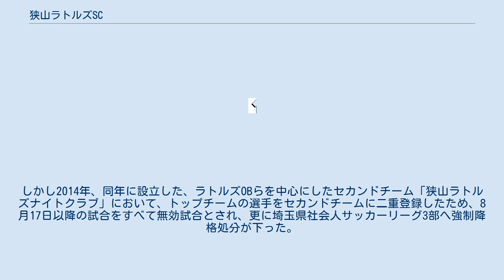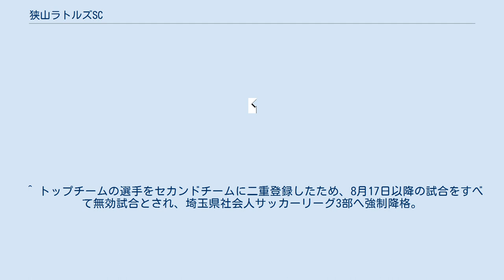狭山ラトルズSC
狭山ラトルズSC（さやまラトルズエスシー、SAYAMA Rattles Soccer Club、狭山ラトルズサッカークラブ）は、埼玉県狭山市をホームタウンとして活動する社会人サッカークラブである。
 1968年10月、東京オリンピック、メキシコシティーオリンピックをきっかけに到来したサッカーブームに乗じて、現クラブ代表の佐藤義男を含む十数名によって、「とにかくサッカーを楽しんで、うまい酒を呑む!」をコンセプトにラトルズサッカークラブとして創設、直後に発足した「狭山市サッカー連盟（現・狭山市サッカー協会）」に加盟、狭山市社会人サッカーリーグ1部に参加する。
1998年、より地域性をアピールする為にクラブ名を狭山ラトルズサッカークラブへ改称する。
以降、リーグ戦やカップ戦でも好成績を収めるなど徐々にクラブ力が強化されていくも、なかなか埼玉県社会人サッカーリーグ昇格は果たせなかったが、2000年、狭山市社会人サッカーリーグ1部を制し、2001年よりスタートした埼玉県社会人サッカーリーグ3部に漸く昇格した。
 埼玉県社会人サッカーリーグ2部昇格を目指して臨んだ2001年だが、FC西武台などの上位陣に悉く敗れ5位に終わり、今年こそはと臨んだ2002年も前年同様上位陣に敗戦を重ね7位に終わる。
そして過去2年の屈辱を胸に臨んだ2003年、リーグ終盤まで2位以上をキープし、最終節を迎える時点で首位に立つ。
しかし、2位坂戸シティFCとの直接対決に敗れ2位となり、与野リバティーとの2部昇格決定戦に臨むことになったが、これを3-1で勝利し、埼玉県社会人サッカーリーグ2部昇格を果たした。
 初参戦の埼玉県社会人サッカーリーグ2部だったが、シーズン前半の7試合で稼いだ勝点はわずか「2」。
それでも、シーズン後半は立て直して勝ち点「15」を稼いだが、前半の不振が響き、僅か1年で初参戦の埼玉県社会人サッカーリーグ2部から降格した。
 1年での埼玉県社会人サッカーリーグ2部復帰を目指した2005年、この年もリーグ2位となり、K.Fラホージャとの2部昇格決定戦に臨む。
しかし、気合が空回りして2-3で敗戦。
1年での2部復帰はならなかったが翌2006年、開幕戦から一度も首位を譲らず、2年ぶりに埼玉県社会人サッカーリーグ2部へ復帰した。
 埼玉県社会人サッカーリーグ1部昇格を目標に臨んだ2008年、開幕4連勝を含む6勝を挙げ、上々の滑り出しを決めたが、シーズン後半は不安定な試合運びが目立ち、4位に終わる。
今度こそと臨んだ2009年は、絶好調だった前年とは打って変わって開幕5試合で僅か1勝しか挙げられなかった。
その後なんとか立て直すも、最後までこれが響き、この年も4位に終わり、2年連続で埼玉県社会人サッカーリーグ1部昇格はならなかった。
しかし、2010年、この年は過去2年とは違い、1年を通して好調だった。
前半9試合を全勝で突破し、後半戦も6勝3敗の成績で優勝、初の埼玉県社会人サッカーリーグ1部昇格を決めた。
また、全国クラブチームサッカー選手権大会にも初出場を果たした。
結果は2回戦敗退。
 埼玉県社会人サッカーリーグ1部初参戦の2011年、リーグ序盤戦5試合でわずか勝ち点「1」と大苦戦を強いられるも、第6節以降は4勝2敗の成績で巻き返し7位でフィニッシュし、埼玉県社会人サッカーリーグ1部残留を決め、以降4年間1部リーグに在籍していた。
しかし2014年、同年に設立した、ラトルズOBらを中心にしたセカンドチーム「狭山ラトルズナイトクラブ」において、トップチームの選手をセカンドチームに二重登録したため、8月17日以降の試合をすべて無効試合とされ、更に埼玉県社会人サッカーリーグ3部へ強制降格処分が下った。
 強制降格した3部での戦いとなった2015年、シーズン序盤こそ好スタートを切ったが、中盤の取りこぼしが響き、1年での埼玉県社会人サッカーリーグ2部復帰はならなかった。
翌2016年も、序盤の躓きが響き、この年も埼玉県社会人サッカーリーグ2部昇格はならなかった。
 クラブ名の「rattles（ラトルズ）」とは、英語の「ガタガタ鳴る」や「べらべらしゃべる」といった意味の「rattle（ラトル）」の複数形で、創立時のメンバーが騒々しい人ばかりだったことに由来している。
 クラブカラーのグリーンは、ラトルズのホームタウンである狭山市の特産物「狭山茶」を、レッドは、狭山市の花である躑躅を表している。...